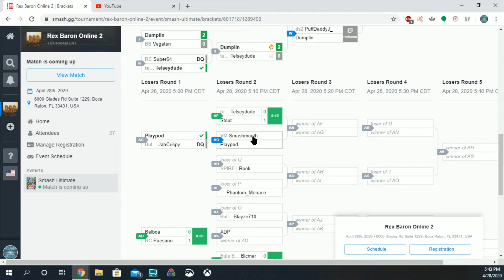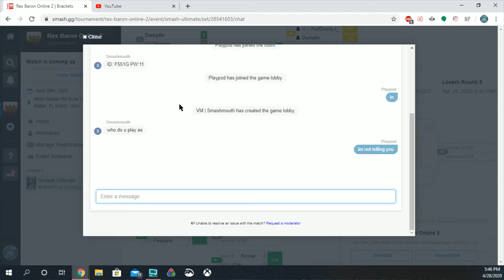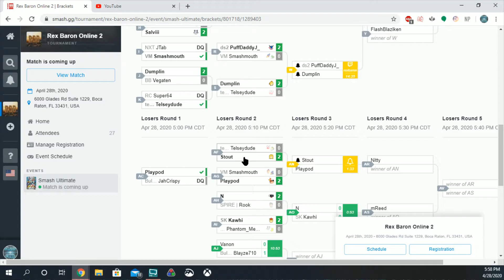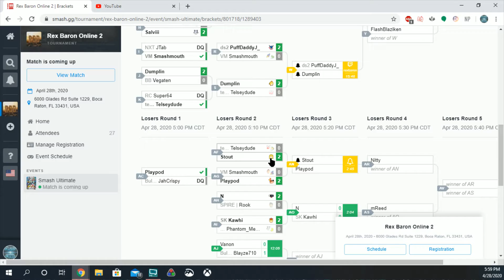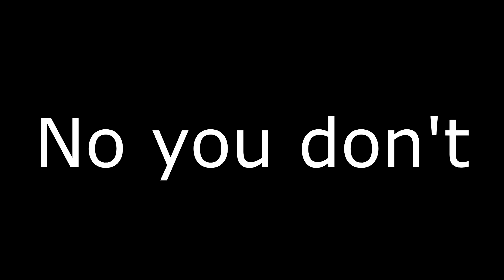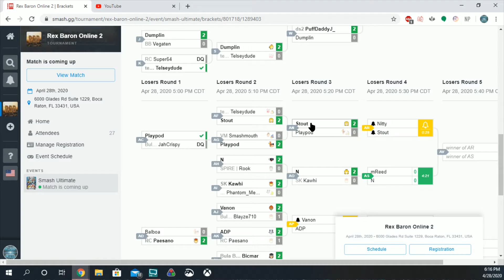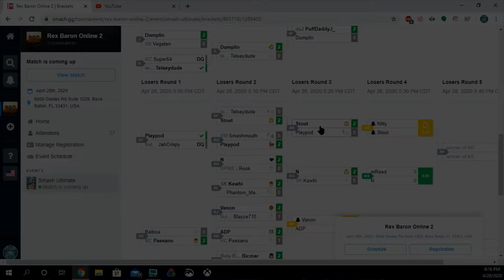SSBU: Rex Barron 2 Tournament | Playpod Matches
This is a tourney i entered. i just kind of show a little bit of the tournament process and i show and talk about my matches. its a good watch honestly.

oh also i get mad during matches. its great

podcast: Look up TCThrowers on google play and itunes